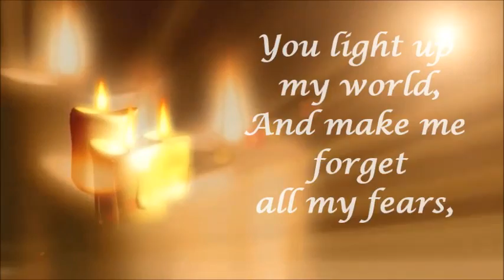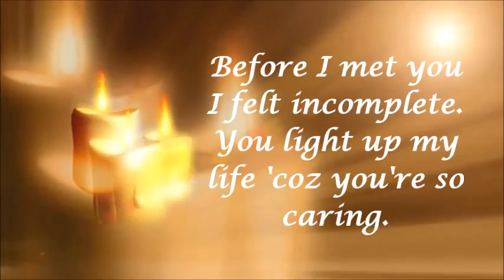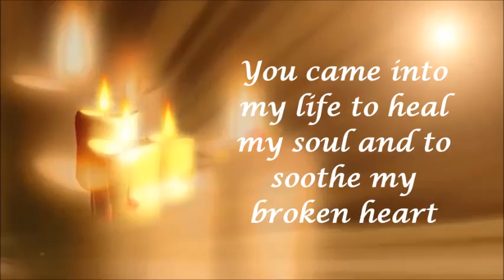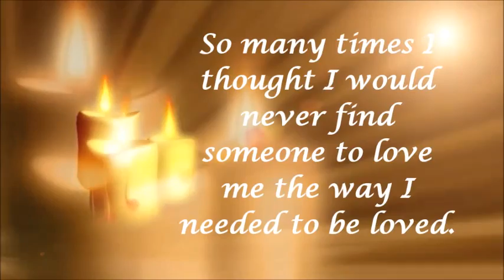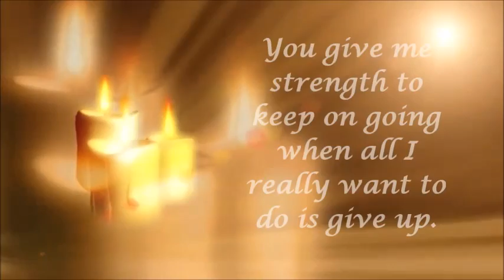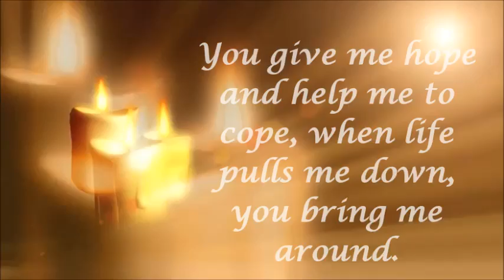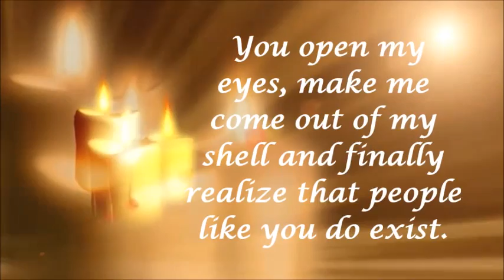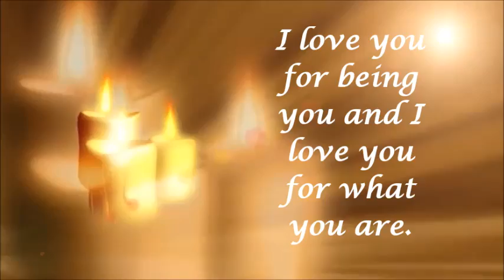You Light Up My life by Angeline Quinto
finally!...
   better!... :-)